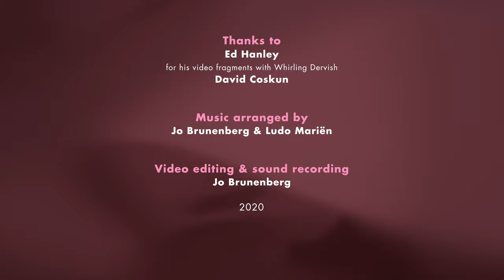THE WALTZ LA VALSE - GURDJIEFF DE HARTMANN - Jo Brunenberg - Whirling Dervishes Accordion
‘The Waltz | La Valse’, composed by George Ivanovich Gurdjieff /  Thomas de Hartmann and played by Jo Brunenberg on accordion.

This composition is also known as ‘N14 Bis (The Waltz)’ and is part of the ‘Oriental Suite’ (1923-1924, recorded in 2003 / 2005 by the Metropole Orchestra in the Netherlands). 'The Waltz' is a part from the Oriental suite which was composed by Georges Ivanov Gurdjieff with the help of his pupil Thomas de Hartmann.
Gurdjieff himself also  played the harmonium.

Thanks to Ed Hanley for the video fragments from his video with Whirling Dervish David Coskun. See Ed Hanley’s YouTube Channel for his Tabla music

About George Ivanovich Gurdjieff (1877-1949)
(Source: The Gurdjieff Heritage Society)

George Ivanovitch (G. I.) Gurdjieff was a spiritual leader who advocated for achieving a higher state of consciousness through what he called “The Work”, a form of internal work on oneself. Born in Russia in the late 19th century to parents of Greek and Armenian origin, Gurdjieff taught in Russia, Georgia, Turkey, France, and eventually the United States.
Gurdjieff taught that the way to experience “The Work” began with physical labor. He emphasized strenuous labor combined with lectures, music, and sacred dance (Movements). His focus was to increase mindfulness and minimize daydreaming. Gurdjieff’s sacred dances, called “Movements,” was one method he used to help followers focus their minds. The Movements were not intended for performance, but as a form of spiritual development.
His followers included composer Thomas de Hartmann and his wife Olga, who became Gurdjieff’s secretary; Jeanne de Salzmann (who founded the Gurdjieff Foundation in 1949); Alfred Orage (who would eventually supervise The Work in New York); P. D. Ouspensky (one of Gurdjieff’s earliest followers) and many others. Among his early pupils was Jessmin Howarth, who became an expert on Gurdjieff’s Movements and how they should be performed. Other prominent Movement students included Alfred Etievan and Marthe de Gaigneron.

Rond het leven van de Grieks-Armeense filosoof, mysticus, schrijver, componist en choreograaf Georges Ivanov Gurdjieff (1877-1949) hangt een waas van mysterie. Deze zoon van een Griekse troubadour werd vlakbij de Russisch-Perzische grens geboren en zocht al op jonge leeftijd naar spirituele en esoterische kennis. Tijdens reizen door Centraal-Azië en Afrika absorbeerde hij talrijke spirituele melodieën en heilige dansen. Hij ontdekte dat dans en rituele bewegingen de menselijke gesteldheid diepgaand beïnvloeden en ondermeer de alertheid en het bewustzijn stimuleert. In zijn educatieve methode De Harmonieuze Ontwikkeling van de Mens namen spirituele dansen dan ook een grote plaats in. Het doel was om met aandacht en toewijding een balans te creëren tussen lichaam, gevoel en geest. Gurdjieff richtte nabij Parijs en in Amerika een instituut op waar leerlingen middels een Spartaanse levenswijze aan hun innerlijke ontwikkeling werkten. Een prominente leerling was de Russische componist Thomas de Hartmann. Met zijn hulp componeerde Gurdjieff de oriëntaalse muziek waarop de heilige dansen uitgevoerd werden. Dankzij onderzoeker en producer Gert-Jan Blom verschijnt voor het eerst Gurdfjieff/de Hartmanns orkestmuziek uit de periode 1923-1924. Het bij de vier cd's behorende 255 bladzijden tellende boek Oriental Suite bevat prachtig fotomateriaal en veel historische documenten.